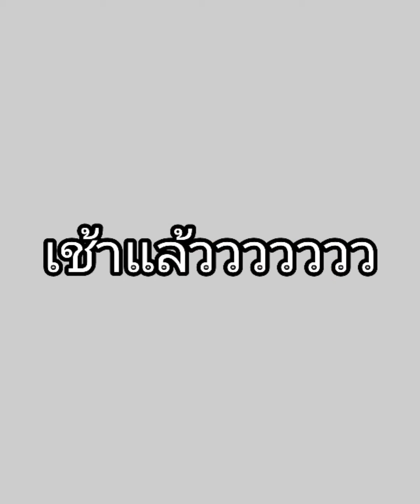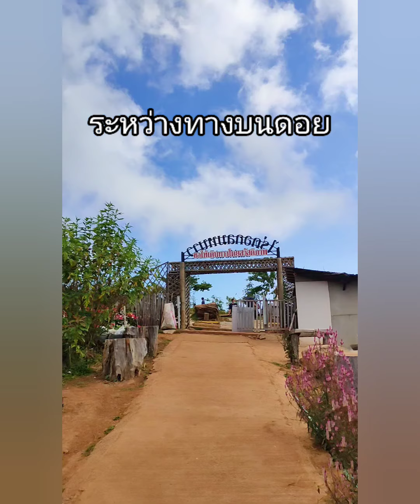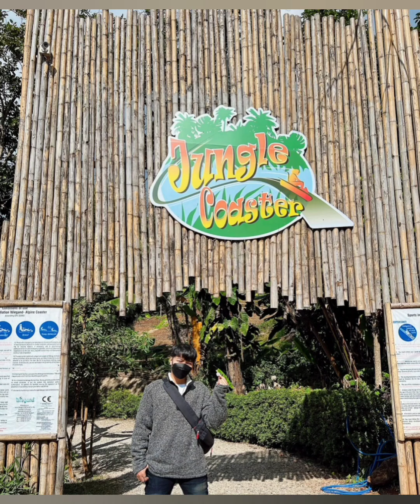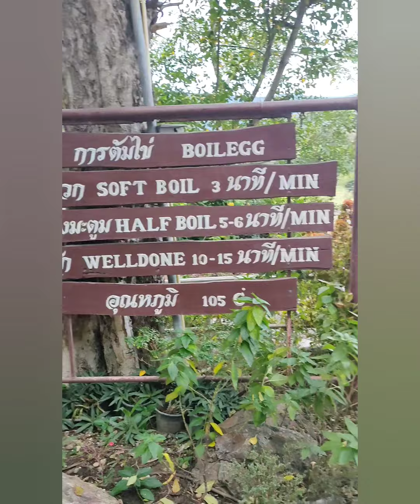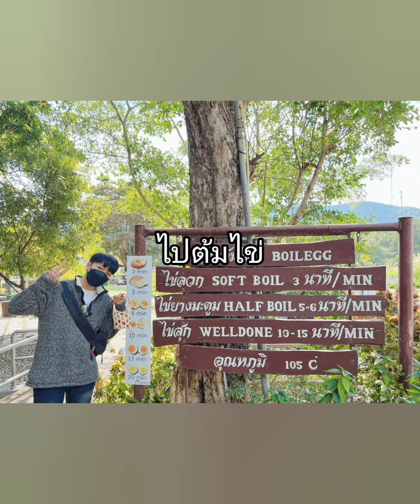ชิลล์ สไตล์ EP28.2 บนม่อนแจ่มมีอะไรให้ทำบ้าง ?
สวัสดีครับทุกคน คลิปนี้เราก็ยังอยู่ที่เชียงใหม่นะครับ EP นี้ 28.2 เราจะพาทุกคนไปตะลุยม่อนแจ่มกันครับ
ที่พักที่เราพักบนม่อนแจ่ม ชื่อว่า แสงเหนือแคมป์ปิ้งครับ วิวที่พักดีมาก ข้างล่างจะเป็นกระโจมนอน ส่วนด้านบนกระโจมจะมีที่ขึ้นไปให้นั่งชิล ดูวิว กินหมูกระทะ เราได้ที่พักที่วิวสวยมากจริงๆครับ บริเวณที่พักเขาปลูกดอกไม้ไว้เต็มเลย สามารถถ่ายรูปได้แบบเต็มที่เลย มีของกินไว้บริการเยอะมาก (แต่ราคาแอบแพงหน่อยสำหรับคนงบน้อยแนะนำให้ซื้อจากข้างล่างขึ้นไปจะ OK กว่า) ตอนเช้าก็มีอาหารเช้าให้ทานฟรีด้วยนะ เราไปในช่วงปลายเดือนธันวาคม ราคาห้องที่เราพัก 1,600 บาทครับ ห้องพักมีหลายแบบนะครับจะต่างกันออกไป ราคาแพงบ้างถูกบ้างแล้วแต่ห้องพักที่เราเลือก ช่วงหน้าหนาวก่อนปีใหม่แบบนี้ราคานี้ถือว่าโอเคครับ นอน 1 คืนหลังจากนั้นเราก็จะไปลุยม่อนแจ่มกันต่อครับ

ไปต่อกันที่ ไร่ดอกลมหนาว ครับ ไปถ่ายรูปกับดอกไม้สวยๆ มีของขายเยอะแยะมากมายเลย

ไปถ่ายรูปกับสกายวอล์คม่อนแจ่มด้วย

หลังจากนั้นก็ไปเก็บสตอเบอรี่กันต่อครับ

ก่อนลงจากม่อนแจ่มเราก็ไปเล่นเครื่องเล่นเสียวๆกันที่ โป่งแยงซิปไลน์ ครับ เครื่องเล่นแต่ละอย่างราคาไม่เท่ากันนะครับ ของเราเล่น Jungle Coaster (รถไฟรางไม้) คนละ 150 บาท เครื่องเล่นนี้นิยมไปเล่นกันที่สุดแล้วครับ สนุกดีครับ เปิดประสบการณ์ใหม่ เสียวๆแล้วก็ตื่นเต้นดี

ไปต่อกันที่ น้ำพุร้อนสันกำแพง ครับ ไปดูน้ำพุร้อนสวยๆ ต้มไข่ออนเซ็นกิน แล้วก็แช่เท้าด้วยน้ำแร่ ฟินมากๆเลยครับ

สำหรับคลิปนี้ผมขอจบไว้เพียงเท่านี้นะครับ
ไปเจอกันใหม่ที่คลิปหน้า 28.3 จ้าาาาาาา